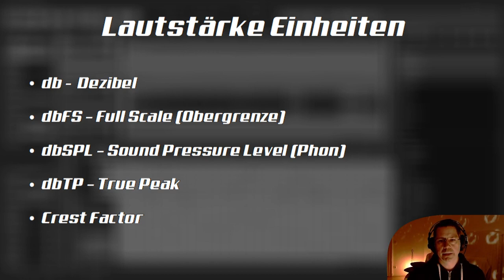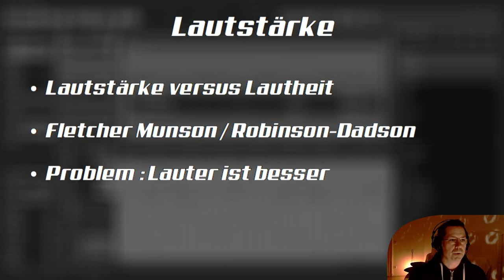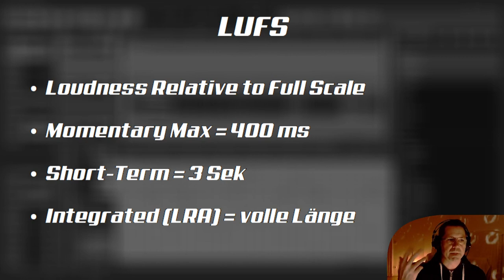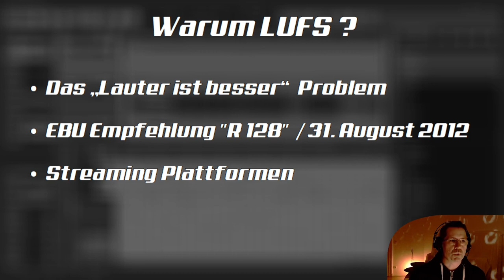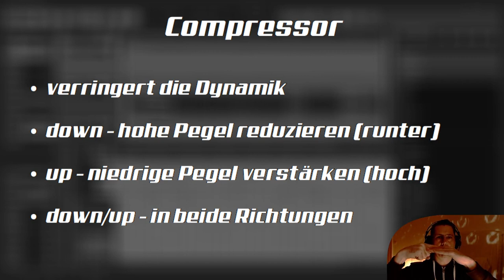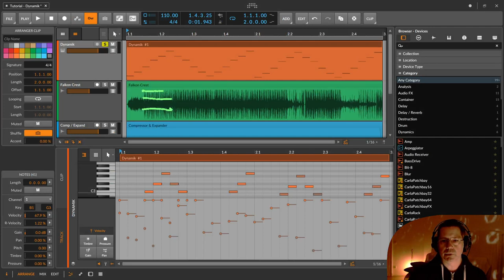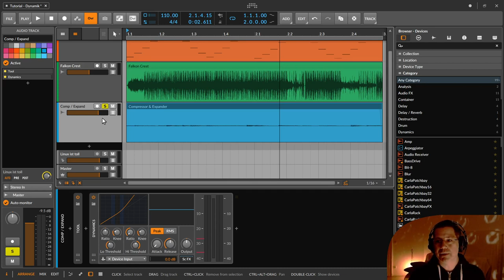Musik - Was ist Dynamik, Lautheit, LUFS, Compressor, Expander (Deutsch)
In dieser Folge geht es um Was ist Dynamik, Lautheit, LUFS, Compressor & Expander. Was kann man sich darunter vorstellen, was macht man damit und warum ist "lauter ist besser" ein Problem.

00:00​ Einleitung
00:19 Was ist Dynamik
00:44 Dynamik Beispiel
01:48 Dynamik mit Velocity
04:22 Lautstärke versus Lautheit
05:06 Lautstärke Einheiten db - Dezibel
06:07 Crest Factor am Beispiel
07:17 LUFS - Loudness Realtive to Full Scale
08:03 Warum gibt es LUFS - Lauter ist besser Problem
10:47 Compressor
11:54 Expander
12:27 Beispiel für Compressor & Expander
15:44 Zusammenfassung